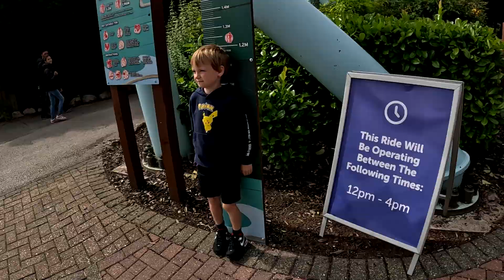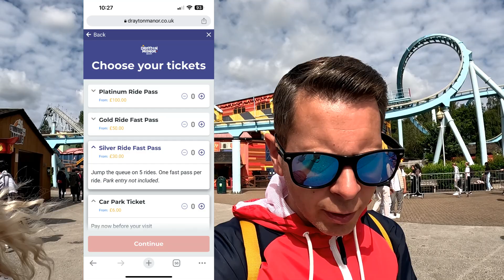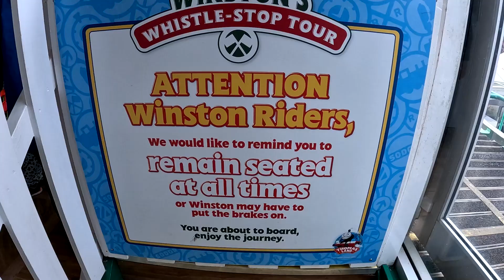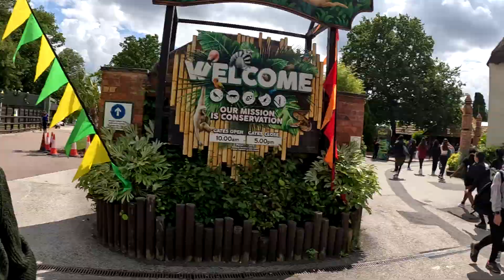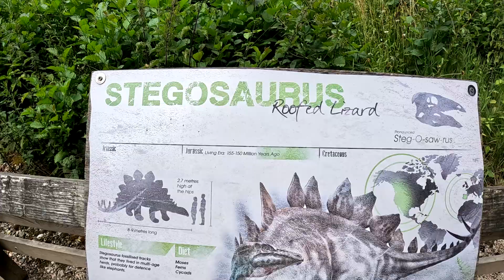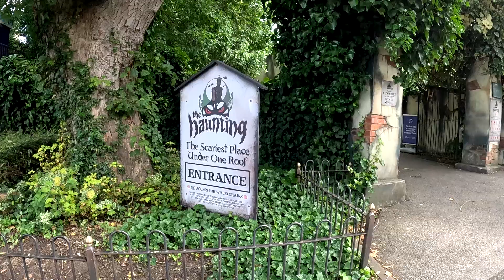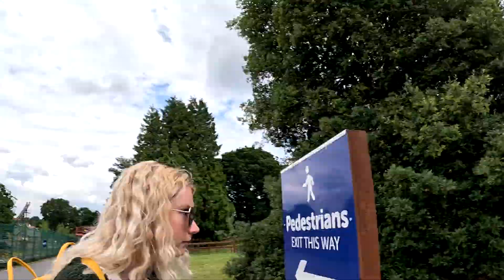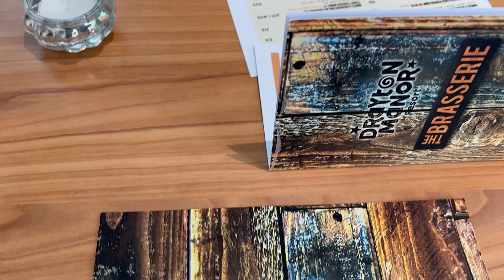#6 UK Tour 2023 / Drayton Manor / Crowded Day Vlog / Waittimes/ Thomas Land / Zoo / Stand Up Coaster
Unser Tag im Drayton Manor 2023

Aktuelle Mitglieder:

  Fans:
Ronja Leifheit
Floscher
Rollercoastergirl Jussy
Alex & Pete
Stefan Holtkamp
Mr Daniel
KevinJay
Bela Webster
19_juliia_04
FreuZeitPark

Freaks:
spiddi2000
xlukas1999
Ben & Beyond
Flummi
Reaperman

 Junkie:
LoopingLuca
Andre Boyens

Music from Uppbeat (free for Creators!)

Watch:

 • Arcando - In My Head (feat. Britt Lar...